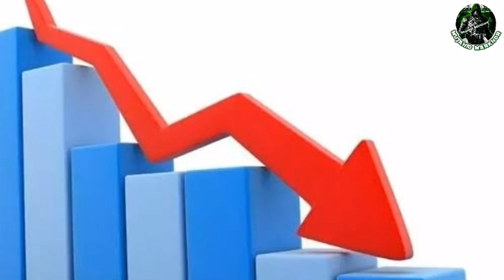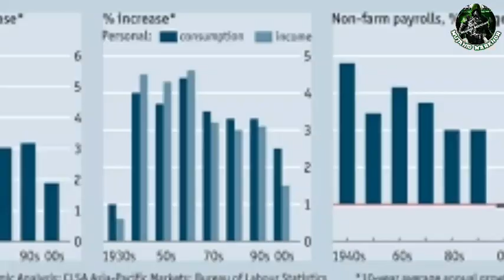The US economy has collapsed | Oil is cheaper than water | Mujahid Markhor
In this video, you will learn that American oil has become cheaper than water and that they are also saying that oil is take and take dollars.